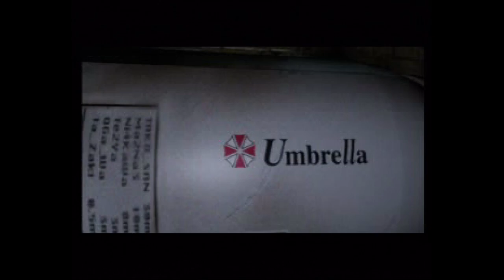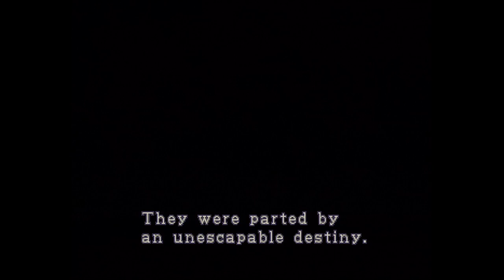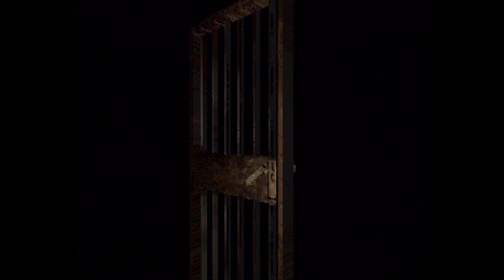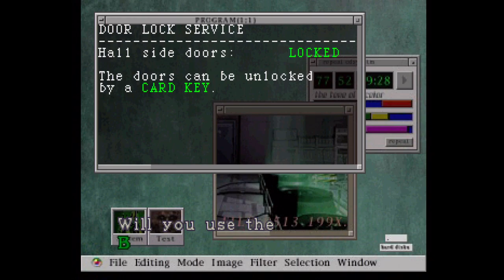Resident Evil 2 (PS1) Gameplay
- This footage is part of Project F20, a video game preservation initiative all about recording history through video.

Capture Method: PSone into RetroTINK-5X (generic 4:3, LPF Low, sharp interpolation, RGB Limited) via SCART RGB into Elgato HD60 S via HDMI

Game: Resident Evil 2
NA Release Date: January 21, 1998
Platforms: PS1, N64, Dreamcast, GameCube
Developer: Capcom
Publisher: Capcom